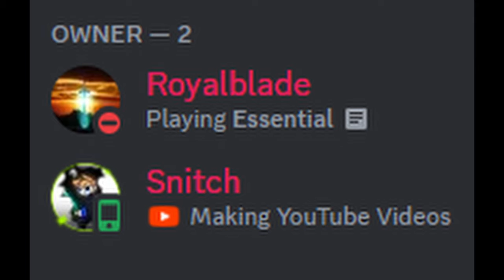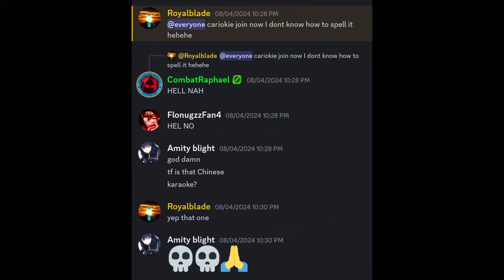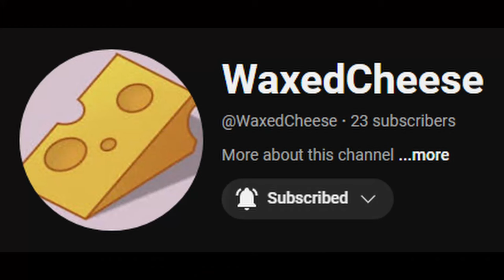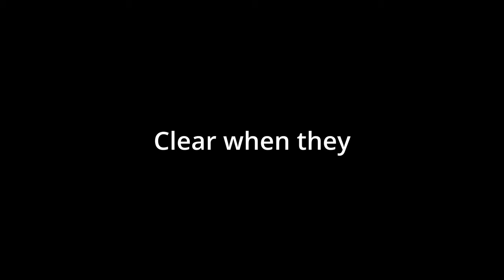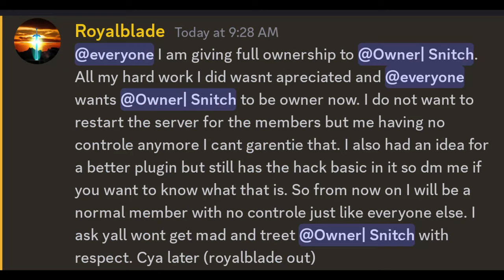I Joined THE WORST New Minecraft SMP...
Recently I joined an SMP that I can only describe as pure chaos, owners that couldn't cooperate, annoying and toxic players, constant lag and a broken plugin. Truly this was... an experience, but an experience that was still a lot of fun despite all of its flaws. Enjoy, the Hacked SMP.
Update btw: Only a few days after it started, the server basically fully died and they are talking about a "season two"

Teammates in the video (Some of which are also gonna make videos about the Hacked SMP)

Like rn or band on site irl